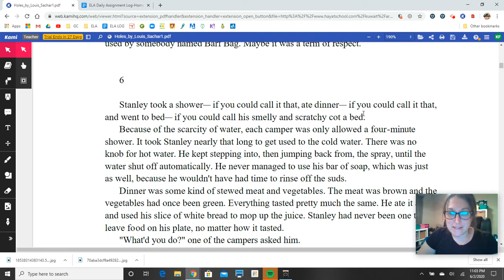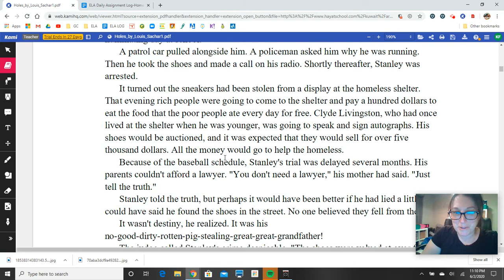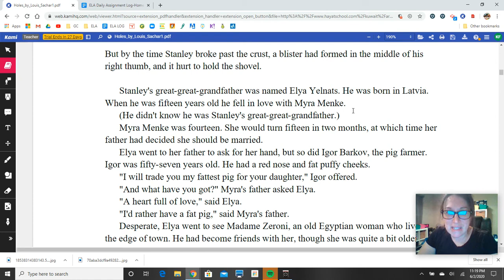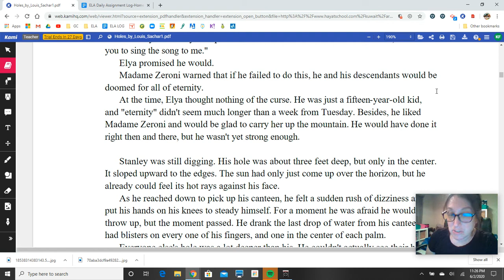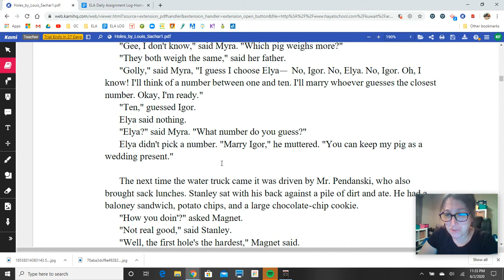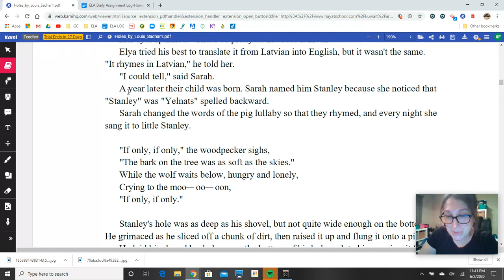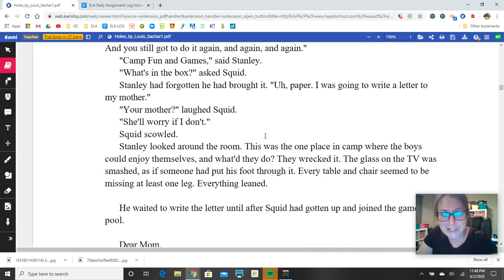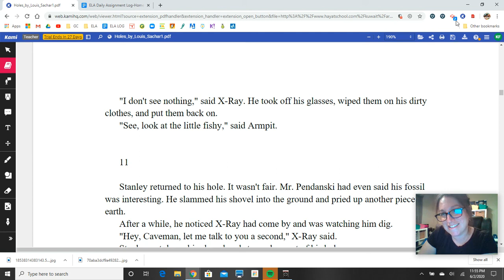Holes by Louis Sachar Chapters 6-10